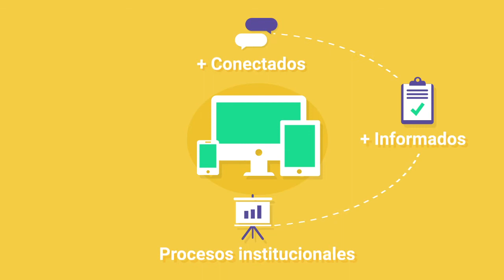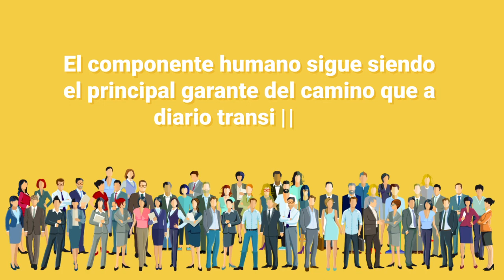Motion Proyecto TITÁN